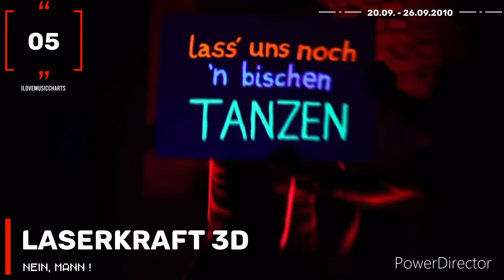MY TOP 20 FLASHBACK CHARTS |20/09/ - 26/09/2010 | ILOVEMUSICCHARTS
𝙸𝚗𝚝𝚛𝚘 : 𝙻𝚒𝚝𝚝𝚕𝚎 𝙱𝚘𝚘𝚝𝚜 - 𝙽𝚎𝚠 𝙸𝚗 𝚃𝚘𝚠𝚗
O𝚞𝚝𝚛𝚘 : 𝙼𝚊𝚐𝚒𝚌 𝙰𝚏𝚏𝚊𝚒𝚛 - 𝚁𝚎𝚋𝚎𝚕 𝚈𝚎𝚕𝚕